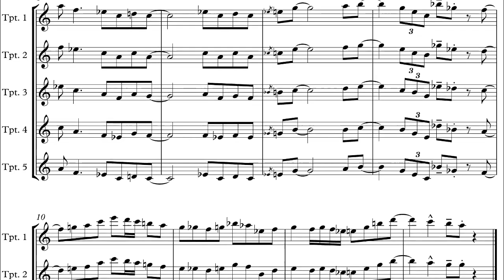JP351SW HW Bb Trumpet plated by Jon Scott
This short jazzy number was written especially for our new JP351SW HW Heavyweight Bb trumpet by trumpet extraordinaire Jon Scott. Jon plays lead trumpet with the Jools Holland Rhythm and Blues Orchestra, has been a backing artist for Kylie Minogue, Amy Winehouse, George Harrison and Sting, amongst many of others and is also currently playing in the West End in the musical Wicked.

While versatile enough to take on meaty orchestral roles, it is equally at home in the multi-faceted world of jazz. The new JP351SW HW features a specially designed Smith-Watkins leadpipe and has a heavyweight bell as well as heavy tops and bottoms.

Specification
Key: Bb
Bore: ML (.459")
Bell: Heavyweight bell
Waterkeys: 2
Finishes: Gold Lacquer or Silver Plate
Additional features: Smith-Watkin's designed leadpipe, Mobile 1st & 3rd valve slides, 3rd valve slide water key
Supplied with: JP601 Mouthpiece, Lightweight case, Ultra-Pure maintenance kit